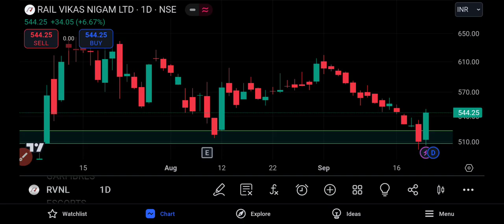Rvnl Share Analysis ✔ Rail Vikas Nigam Ltd Share | Rvnl Share Latest News, RVNL TRADING CHART,IRFC